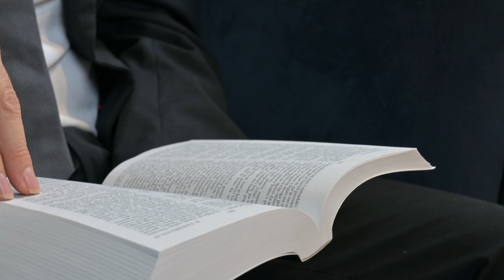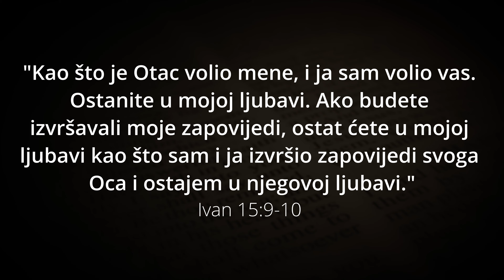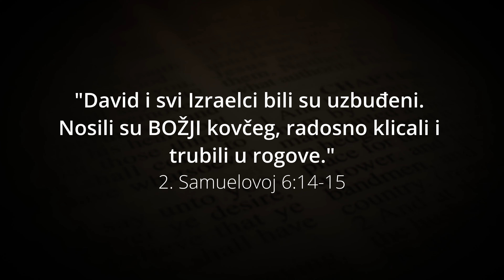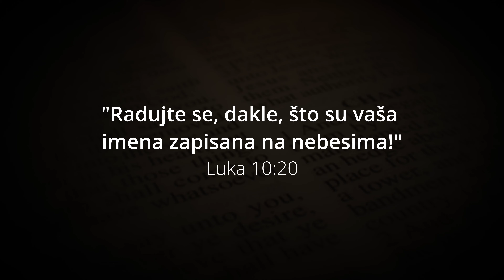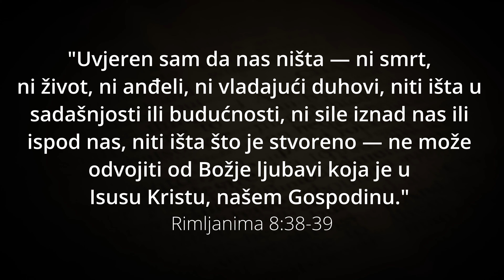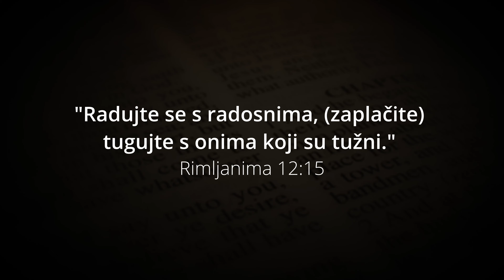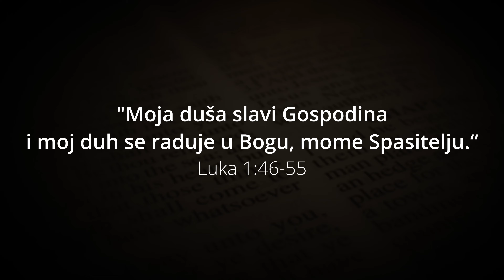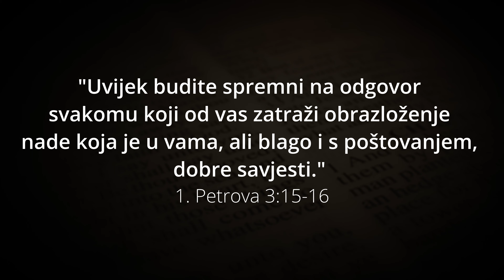Radost kršćanskog života – Kako pronaći pravu radost u Isusu Kristu? - Daniel Poropat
Radost je temeljni element kršćanskog života i daleko nadilazi prolazne emocije. U ovom videu istražujemo kako kršćani mogu iskusiti istinsku i trajnu radost kroz dubok odnos s Bogom. Na temelju Biblije, Isusovih riječi i primjera biblijskih likova kao što su kralj David i Marija, Isusova majka, učimo kako radost dolazi iz spoznaje Božje ljubavi, milosti i prisutnosti. Isus nas poziva da radost bude potpuna u našim srcima, bez obzira na životne okolnosti. Saznajte kako možete širiti radost kroz ljubav, služenje i zajedništvo s drugima, kao i kako radost može postati svjedočanstvo Božje transformirajuće moći. Pogledajte ovaj video i otkrijte kako radost može postati trajna svjetlost u vašem životu i životima onih oko vas!